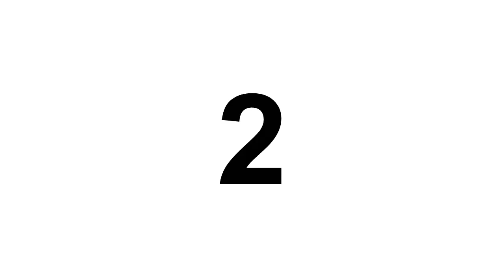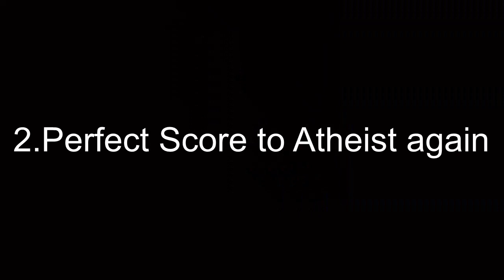Atheist vs Spiritual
Javed Akhtar vs Sadhguru
Atheist vs. others, Javed Akhtar slams Sadhguru, Sadhguru loses debate
faith vs reason, religion vs science,
The video show how atheist views different things in entirely different way than a spiritual. Sadhguru, spiritual is totally defeated by Javed Akhtar, Atheist. 3 perfect scores for a theist.
reason vs faith, religion vs science,
Atheist view perfectly articulated by Javed Akhtar, An atheist from India, reason wins over faith. Atheist wins over spirituality.